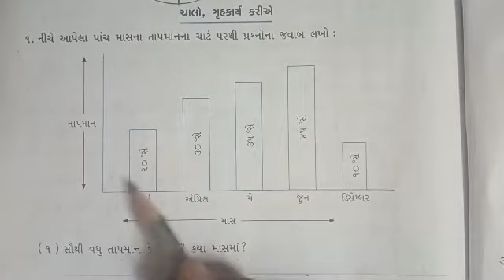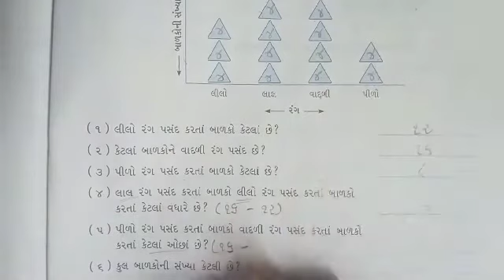ધોરણ -4 ગણિત : ch-14 ભાગ -4